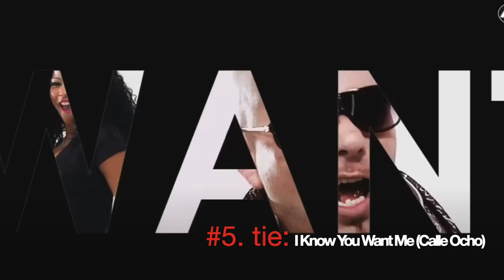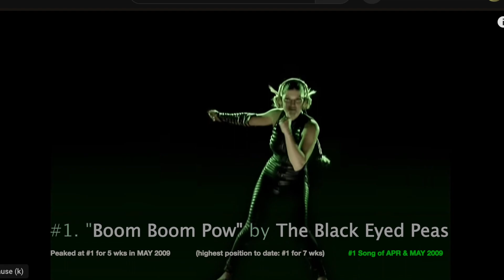Top 10 US Songs MAY 09 Pitbull, Flo Rida, Black Eyed Peas, Jeremih, Fray, Eminem, Kid Cudi, 3OH!3, J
649th video in a series of videos ranking the Top 10 songs for each month. The series is titled "Each Month's Top 10+ US Songs (2000s)". This video ranks the songs by their peak position within the given month (MAY 2009).